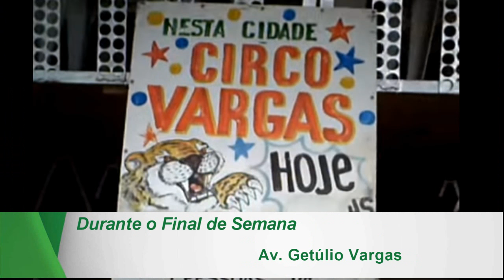AGENDA FINAL DE SEMANA.